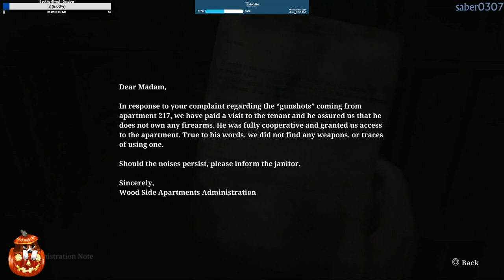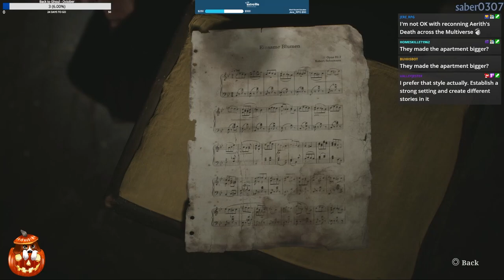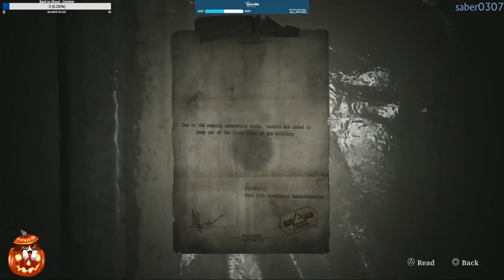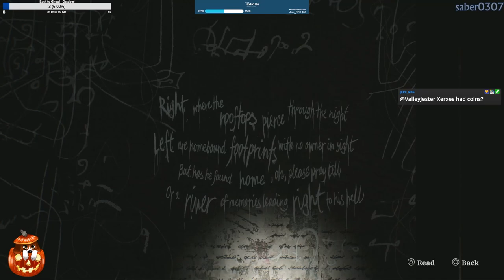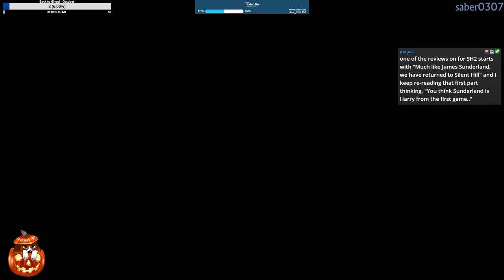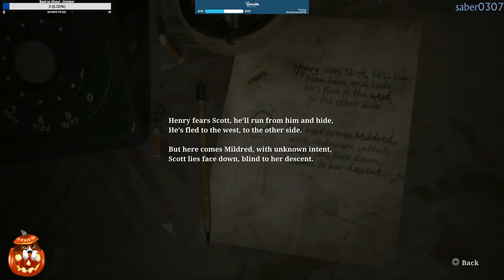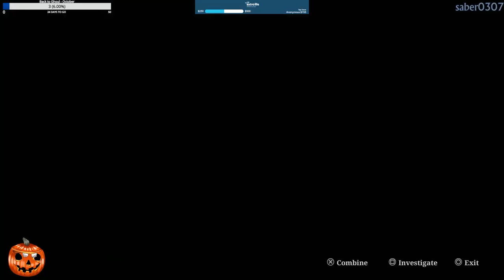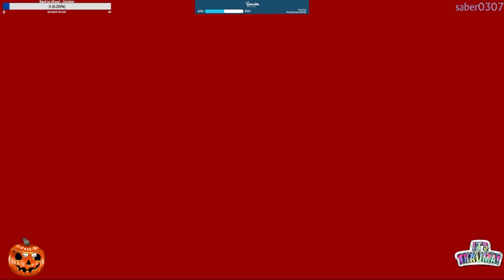Silent Hill 2 (2024) | PS5 | Part 2